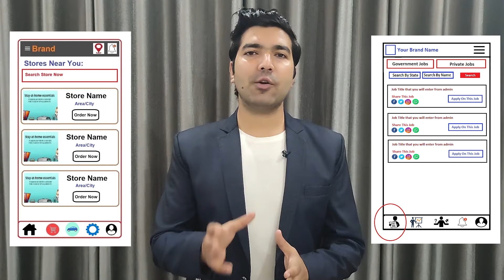Website & App Development Company in Fontana | Website, App Developers - Freelancer in Fontana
Are you looking for the best Website Development Company in Fontana, An App Development Company in Fontana, A Website Developer in Fontana, App Developer in Fontana, A Software Developer in Fontana, Freelancers in Fontana then contact us at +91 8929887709. We are the best Web or App Development Company in Fontana providing great IT services in 30+ domains.

We are also providing developers on-demand. So if you are looking for the best Website Developers in Fontana, App developers in Fontana, Software developers in Fontana then you can contact us and we will take care of all of your demands. We are available to work on a monthly, hourly, & project basis.

Website Development Company in Fontana, App Development Company in Fontana
So if you are looking for the best web development company in Fontana or the best App development company in Fontana then you can simply contact codinglions by email or phone number and we will take care of all of your Ideas. Codinglions is an outstanding Website Development Company in Fontana, App Development Company in Fontana that you can simply trust. Your one discussion with our team will simply change your perspective about your idea as we already have developed thousands of platforms so we know what it really required to make things work.